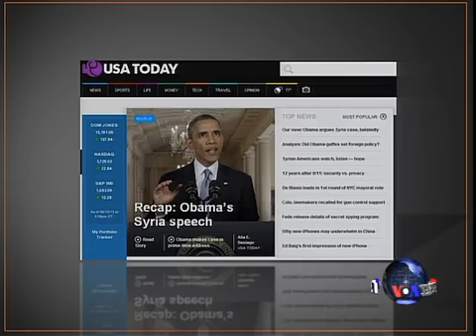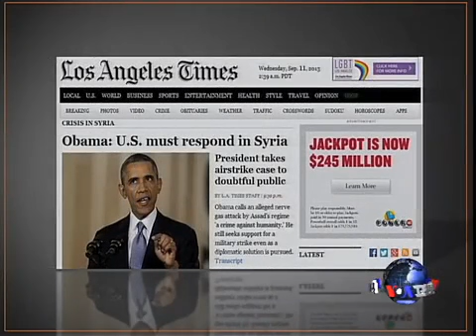美国五大报头条新闻（2013年9月11日）